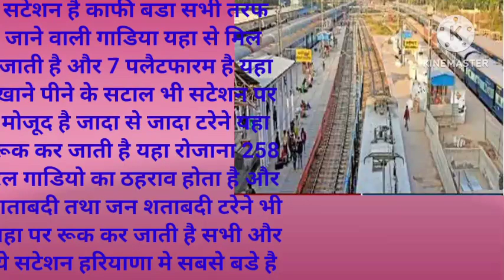part 1ambala cantt jn rly stn review